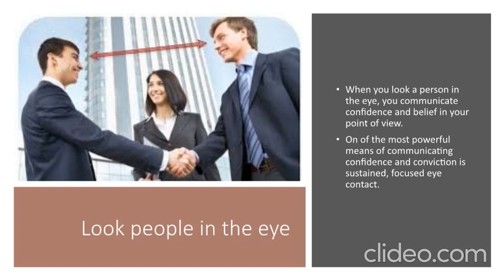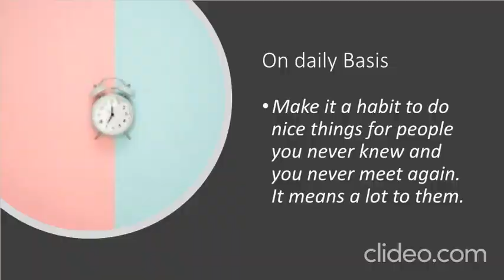30 Simple Habits to make your surrounding better.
This video simply tells about the 30 simple habits to make the life better.